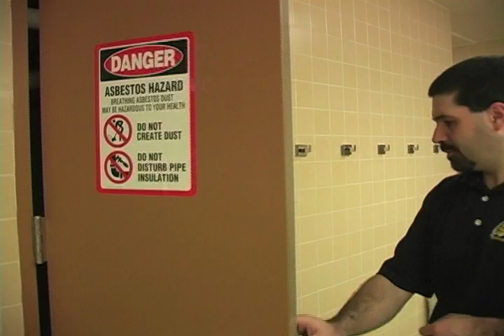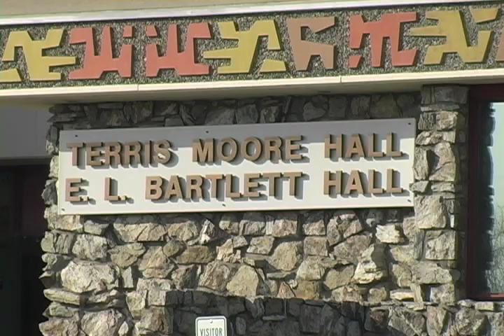Skarland Hall package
This is a package I did for my TV News class about the closure of Skarland Hall, a dormitory on the University of Alaska Fairbanks campus.